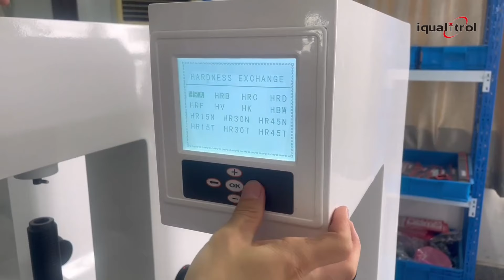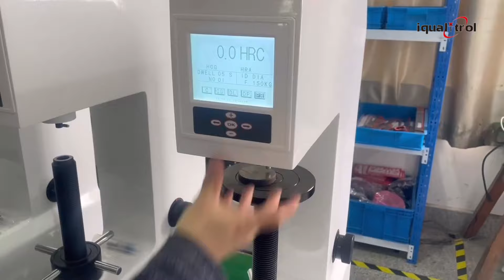Printer Type Rockwell Hardness Testing Machine RS232 Interface Auto Loading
We can provide Printer Type Rockwell Hardness Testing Machine，RS232 Interface Rockwell Hardness Testing Machine，Auto Loading Rockwell Hardness Testing Machine and so on.
Dongguan Quality Control Technology Co., Ltd., quality Printer Type Rockwell Hardness Testing Machine RS232 Interface Auto Loading manufacturer from China.